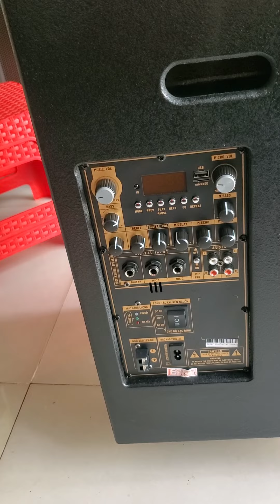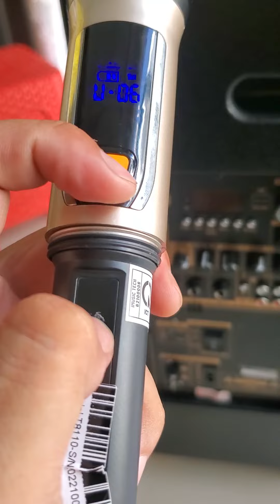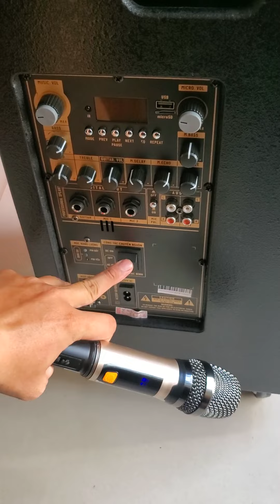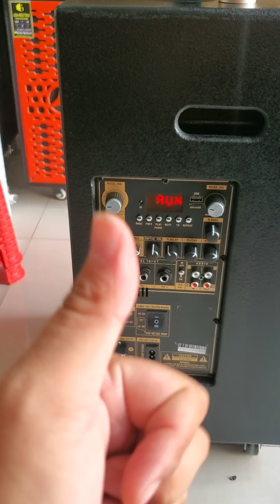Set Tần Số Micro Bị Khóa, Không Có Nút Set, Micro Tăng Giảm Âm Lượng, loa Nanomax, Beemax,...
Cách trị micro bị Ổ KHÓA, lạc TẦN SỐ, hàng xóm hát loa mình nghe cực kì hiệu quả và ĐƠN GIẢN
⭕️ TISO GÒ VẤP - 448/20/4 Phan Huy Ích. P12. Gò Vấp ( định vị : Loa Tiso )
⭕️ TISO PHẠM HÙNG - Đối diện 54/143/11 Phạm Hùng. Bình Hưng. Bình Chánh ( định vị : loa tiso q8 )
⭕️ TISO BÌNH DƯƠNG - Số 01 A1, đường Số 2, KDC Hiệp Thành 2, TDM, BD ( định vị: loa sieure )
𝙏𝙄𝙎𝙊 thương hiệu cung cấp sản phẩm lẻ và sỉ của các thương hiệu chính hãng TISO, ProSing, JBZ, MALATA, Temeisheng, kiomic, Sansui, ...
CHẾ ĐỘ BẢO HÀNH CỰC TỐT
✅ 1 đổi 1 THÁNG ĐẦU TIÊN
✅BẢO HÀNH 1 NĂM CHÍNH HÃNG MIỄN PHÍ
✅BẢO TRÌ TRỌN ĐỜI
✅FREESHIP 8KM
✅ĐỘI NGŨ TƯ VẤN NHIỆT TÌNH